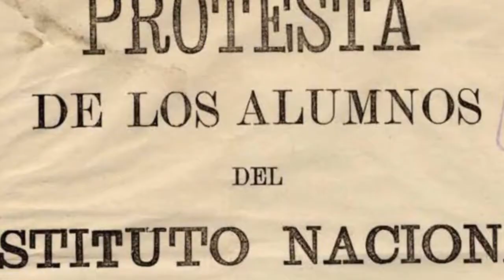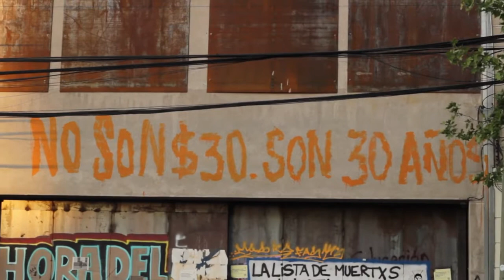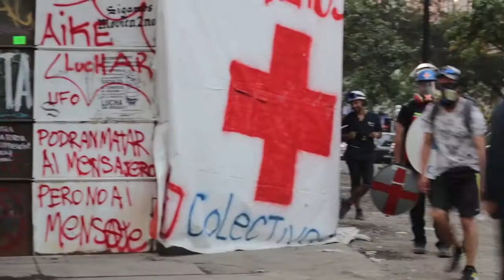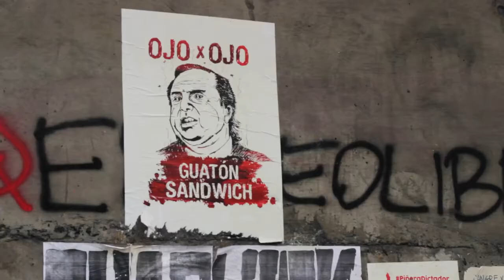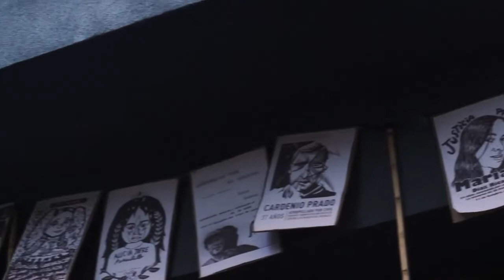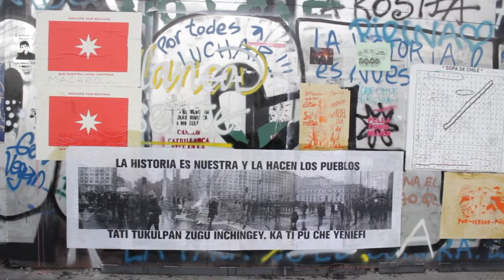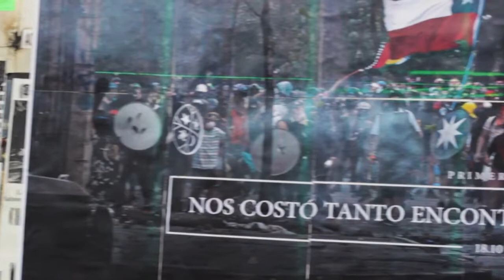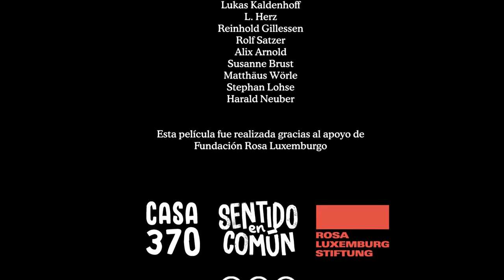Sentido en Común – ein Dokumentarfilm über die Revolte in Chile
Ein Jahr nach dem Beginn der Revolte in Chile wird der Dokumentarfilm „Sentido (en) Común“ veröffentlicht. Die Verantwortlichen für das Projekt haben zwischen Oktober 2019 und März 2020 spontane Interviews mit diversen Demonstrant*innen in Santiago de Chile aufgezeichnet. Ihre Diskurse und Protestformen fließen in einem kollektiven Diskurs zusammen, der das Begehren ausdrückt, sich von der Unterdrückung zu befreien und gemeinsam eine gerechte Gesellschaft aufzubauen, die ein würdevolles Leben ermöglicht.

Der Dokumentarfilm beruht auf der Annahme, dass die historische Revolte vom 18. Oktober 2019 das Ergebnis von mehr als 30 Jahren sozialer Bewegungen darstellt, die als Widerstand gegen das während der Diktatur eingeführte Wirtschaftsmodell entstanden sind. Die Unzufriedenheit und Entwürdigung bewegten Millionen von Menschen dazu, monatelang auf den Straßen zu protestieren. Die Freude über die Begegnung verwandelte sich in territoriale Organisation. Als Antwort auf die brutale Repression und die Menschenrechtsverletzungen durch die Regierung von Sebastián Piñera entstand eine Explosion von Kreativität. Die verschiedenen Ausdrucksformen dieser Kreativität in der Kunst, der Musik, dem Tanz und der territorialen Organisation begleiten die Diskurse der Menschen auf den Straßen Santiagos. Darin zeigt sich der Gemeinsinn, der Sentido (en) Común, der die Wut in Hoffnung verwandelt.

Das Team besteht aus der Journalistin Sophia Boddenberg, die seit 2014 in Chile lebt und dem Musikproduzenten Michell Moreno, die gemeinsam den Großteil der Filmaufnahmen und Interviews durchgeführt haben. Zusätzliches Kameramaterial stammt von Pablo Rojas Madariaga. Für den Schnitt verantwortlich sind Sebastián Naranjo und Fabiola Diaz, Michell Moreno für Ton und Musik, Flavio Astudillo für das Design. Für die Verbreitung in Chile ist Camila Navarrete zuständig. Der Dokumentarfilm wurde unterstützt von der Rosa-Luxemburg-Stiftung.